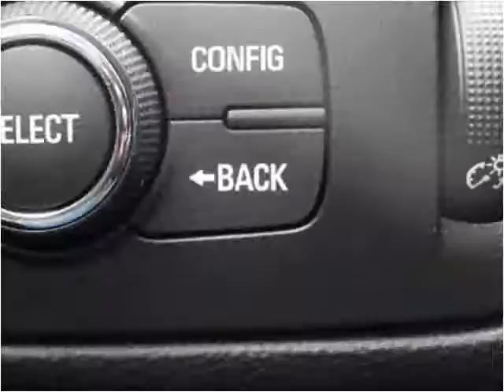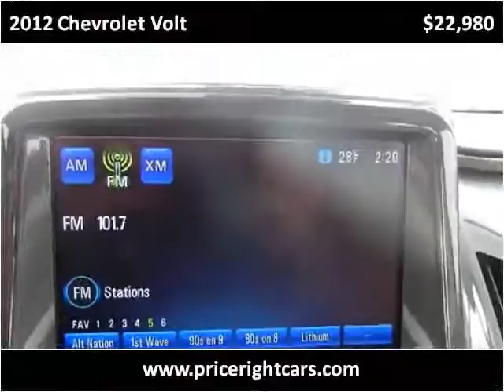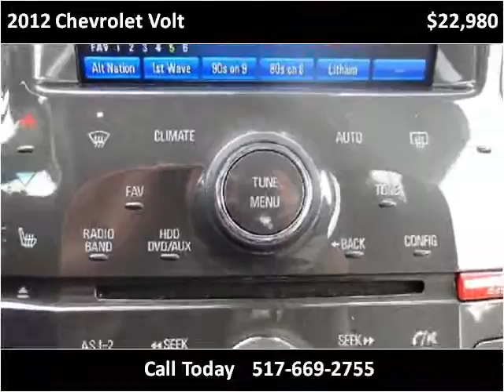2012 Chevrolet Volt Used Cars Dewitt MI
This 2012 Chevrolet Volt is available from Price Right Cars & Trucks.